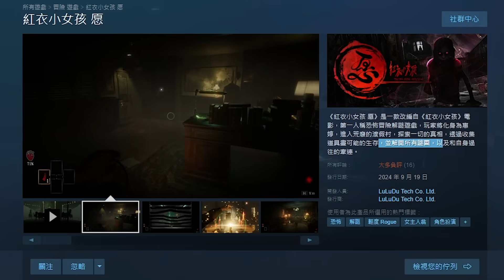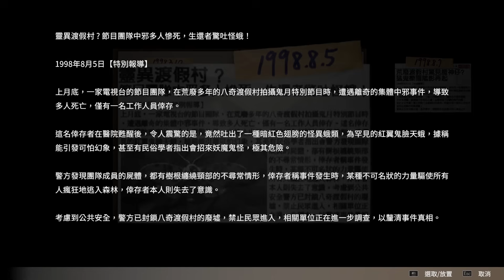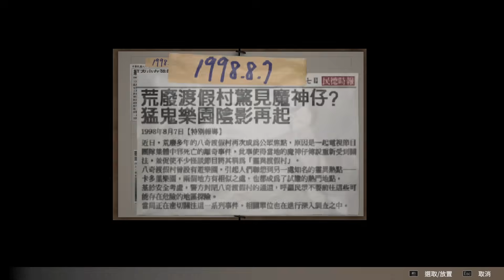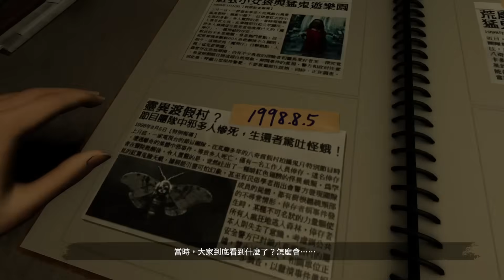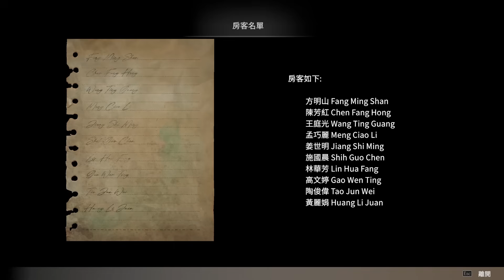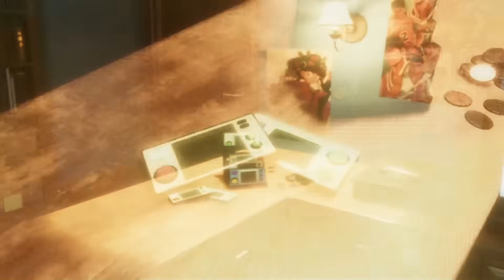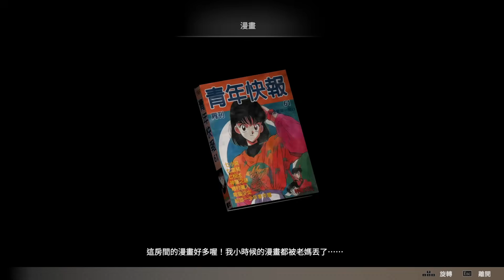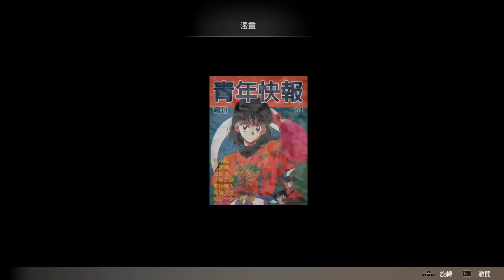台灣最恐都市傳說「紅衣小女孩」愿....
87。
也可直接使用"超級感謝"留言~